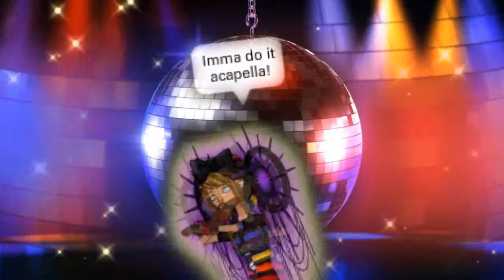Acapella ~Ourworld~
hey everyone :P havent posted in a while well first time trying green screen! Enjoy

~49 days